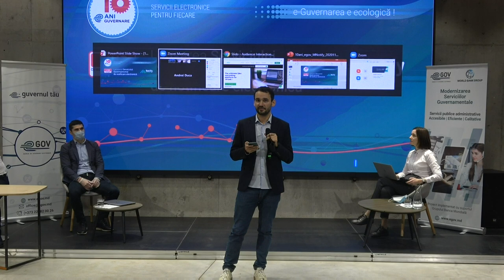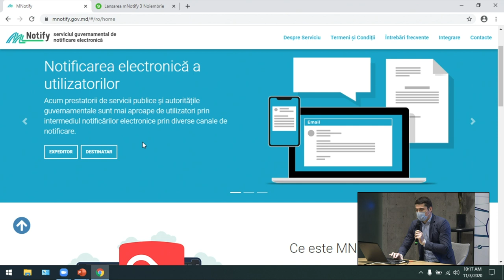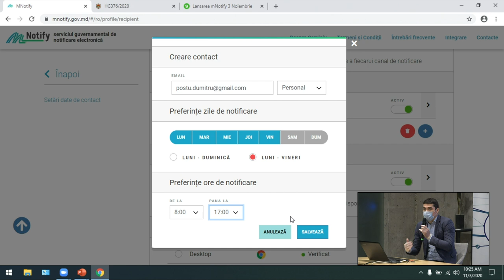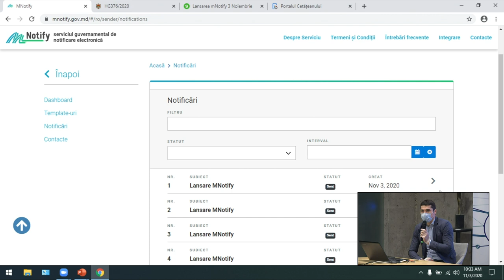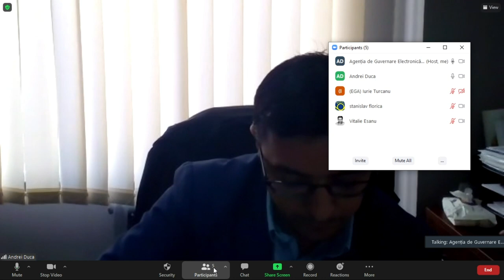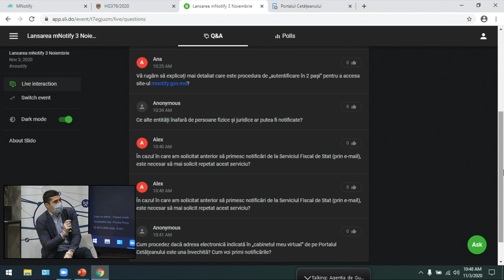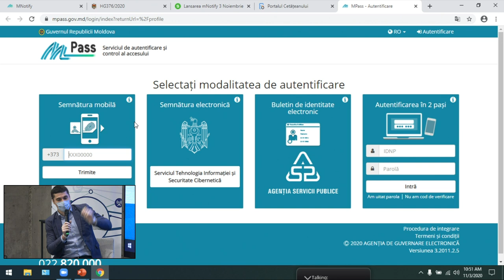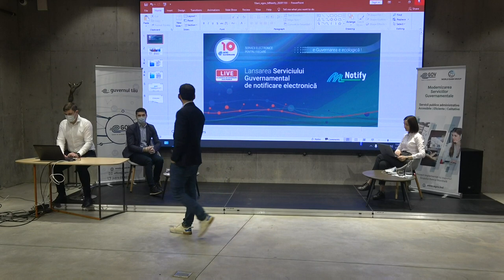Lansarea Serviciului guvernamental de notificare (MNotify), eveniment organizat de AGE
Lansarea Serviciului guvernamental de notificare (MNotify), eveniment organizat de Agenția de Guvernare Electronică